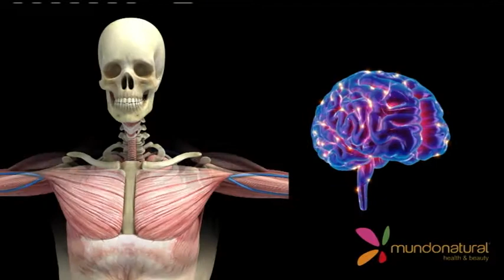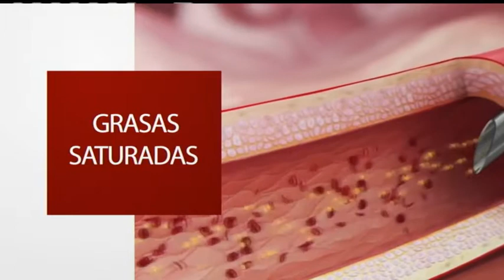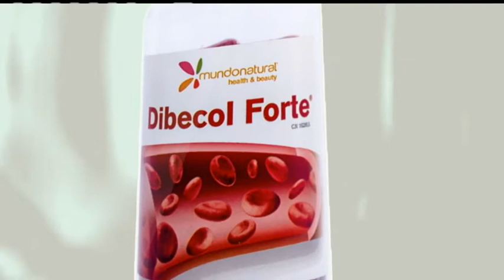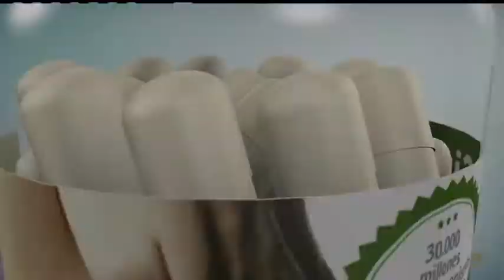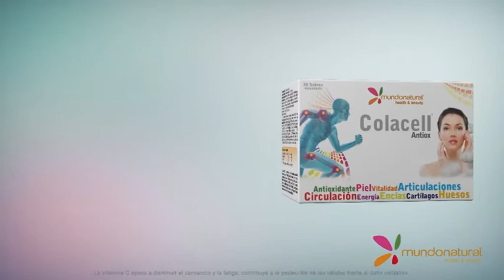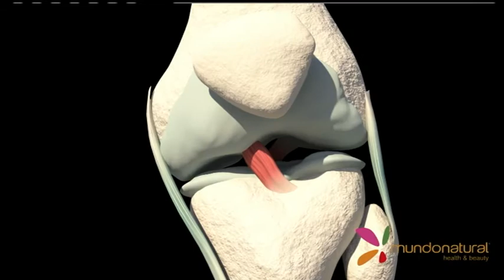MUNDO NATURAL 5